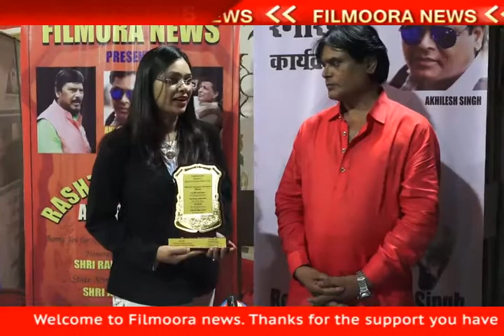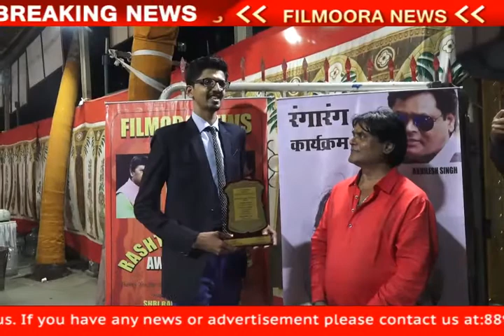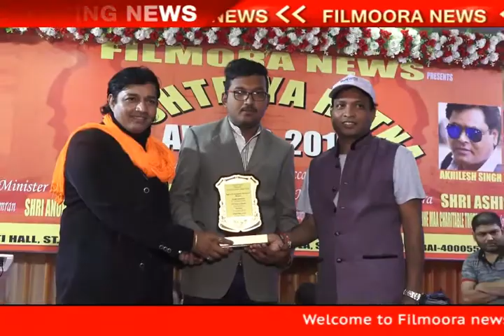''RASHTRIYA RATNA AWARD'' 2019,Presented by Filmora News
We are the moderators between Public and News Channels.

मुम्बई: में सबसे बड़े अवार्ड "राष्ट्रीय रत्न अवार्ड 2019" समारोह का शुरुआत दीप प्रज्वलित कर किआ गया । इस अवसर पर अभिनेत्रि रवमीत कौर ,अभिजीत जी राणे राष्ट्रीय अध्यक्ष धड़क कामगार संगठन,स्प्रिचुल गुरु साई गुरु माँ,वरिष्ठ पत्रकार, समाजसेवक एवं  हेलीकॉप्टर व्यवसायी श्री. के .रवि दादा,अभिनेता अली खान,म्यूजिक डायरेक्ट दिलीप जी सेन, आयोजक अखिलेश सिंह,व तमाम अवॉर्डी मौजूद रहे
गौरतलब हो कि "राष्ट्रीय रत्न अवार्ड 2019" का सपना था कि जो लोग देश हित और समाज हित के लिये कार्य कर रहे है उनको एक मंच बुलाकर सम्मानित करना,हमने ऐसे लोगों को सम्मानित किया,जो बेटी बचाओ,पानी बचाओ,बचपन बचपन बचाओ,माता पिता बचाओ,पर्यावरण बचाओ,के लिए काम कर रहे उन लोगो मुम्बई बुलाकर सम्मानित करना,

सम्मान पाने वालों में से स्वेता कुमारी जो बोध गया बिहार से आई थी,अर्जुन धाकु मचीवले रत्नागिरी, योगचार्या संध्या रायकवार गुजरात,पूजा सरनदास माथुर बरोडा, अखिलेश कुमार गौतम दिल्ही, लावण्या गायकवाड़ धुलिया,भूषण सुभाष शिंदे कसारा नाशिक,रणदीप सरकार कोलकाता,डॉ सुरैना राणे मल्होत्रा मुम्बई,अशोक पांचाल अंड यामिनी पांचाल,उत्तर मुम्बई,विशाल भगत,अंड लाइफ टाइम आचिवेमेंट अवार्ड डॉ प्रोफेसर दिनेश गुप्ता जी को "राष्ट्रीय रत्न अवार्ड" से सम्मानित किया गया
We not only cover the news, but also serve investigative and exclusive News. The Filmora News is here to give coverage
from ground level.